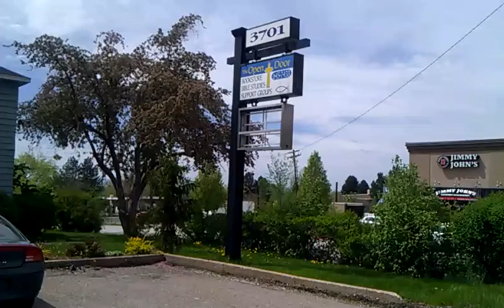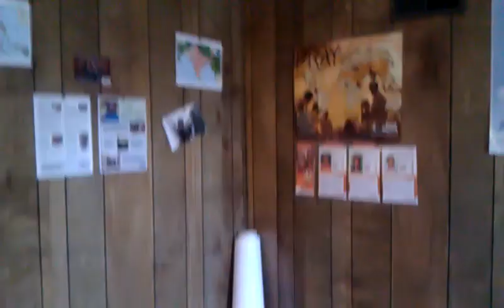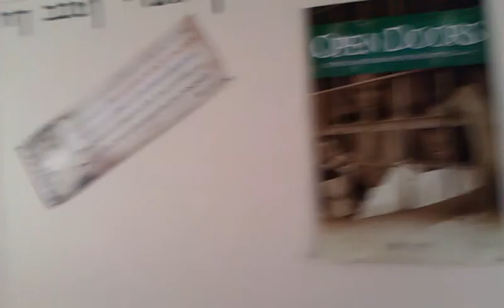Utah Mission Headquarters